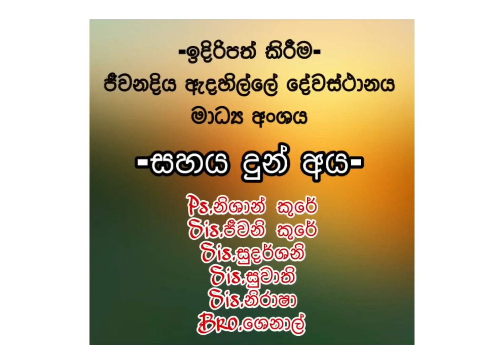අපි නොසැලෙන ඇදහිල්ලෙන් සමිඳුන් සමඟ යමු…! | June 21